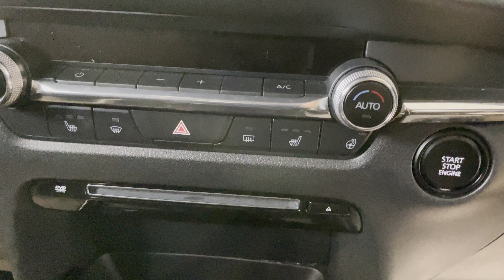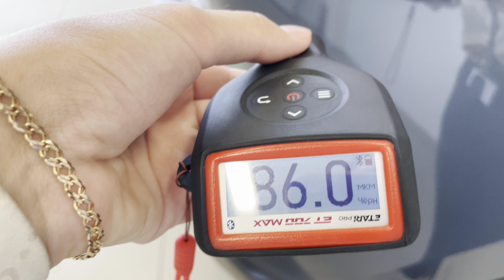Mazda CX-30, 2022 год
▪АBTOKPЕДИТ!

ОТКРЫТЫ ЕЖЕДНЕВНО
С 9:00 до 19:00